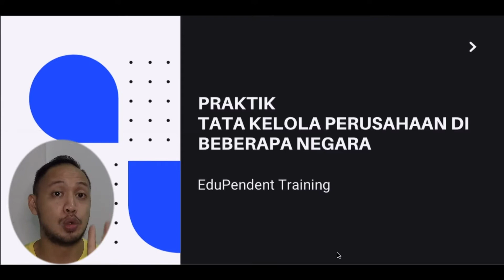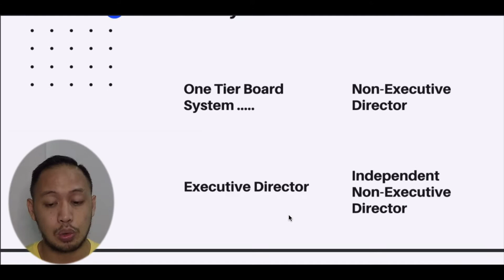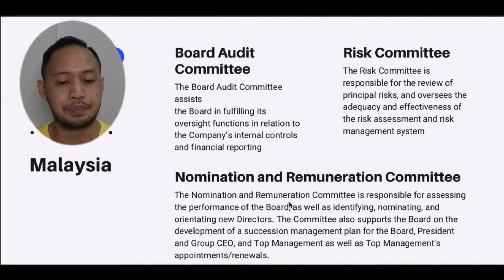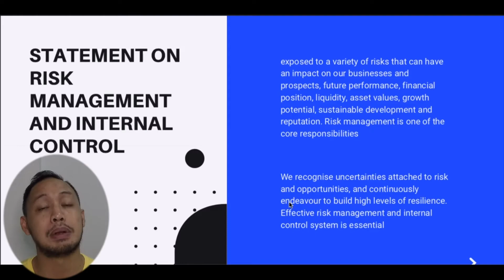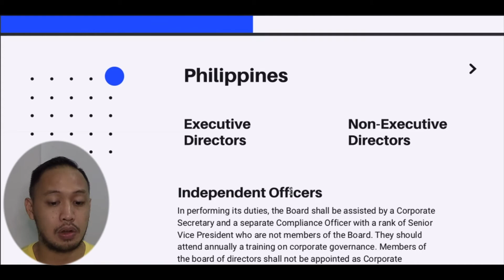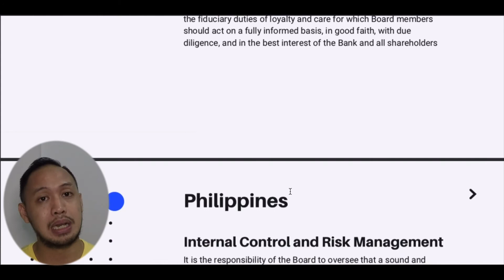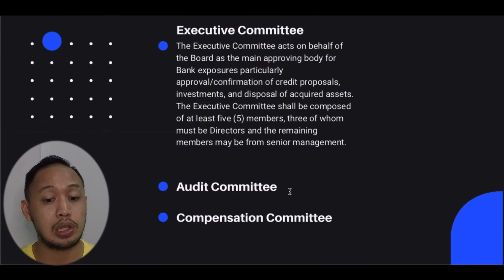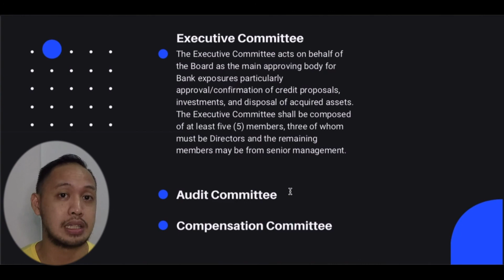PRAKTIK TATA KELOLA PERUSAHAAN DI BEBERAPA NEGARA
Implementasi tata kelola erat kaitannya dengan sistem hukum suatu negara, substasinya tetap bahwa kontrol antara operasional dan supervisi dibutuhkan agar tidak terjadi konflik kepentingan.